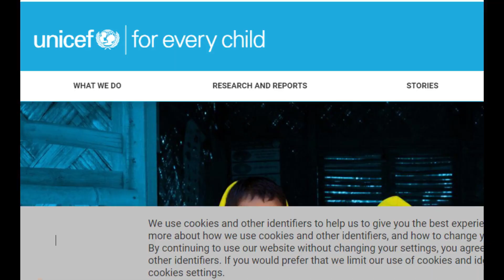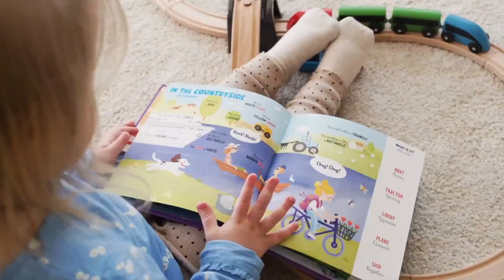করোনা ভাইরাসে শিশুদের সুরক্ষা করতে হবে যেভাবে Corona Vairas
# করোনা ভাইরাস পুরো পৃথিবীতে এখন আতংকের নাম। প্রতিদিনই এই ভাইরাসে আক্রান্ত হয়ে মানুষ মারা যাচ্ছে। কিন্তু এখনো এই ভারাসের কোন প্রতিশেধক বের হয়নি। তাই নিজ থেকে সচেতন হবে হবে। সেই সঙ্গে আমাদের শিশুদের সুরক্ষা দিতে হবে। এজন্য ইউনিসেফ ৮টি পরাম দিয়েছেন।

# dhorlaa TV is our official Youtube channel. dhorlaa tv is on of The youtube Channel In Bangladesh.

# Courtesy: Footage & Image We Used are Collected. If the allegation is proved true Then we will remove the video within 24 hours.

# Bangladesh Fair Use Disclamer: This channel may use some copyrighted materials without the specific authorization of the owner but the contents used herein fall under the "Fair Use" as described in the Copyright Act 2000 Law No. 28 of the year 2000 of Bangladesh under Chapter 6, Section 36 and Chapter 13 Section 72.According to that law, allowance is made for "fair use" for purposes such as criticism, comment, news reporting, teaching, scholarship, and research.

Thanks
Dhorlaa TV  Family